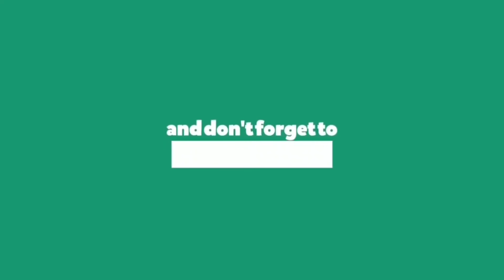Daily Art#81 | Rapid Sketching With Graphite Pencil | Ajay Gupta